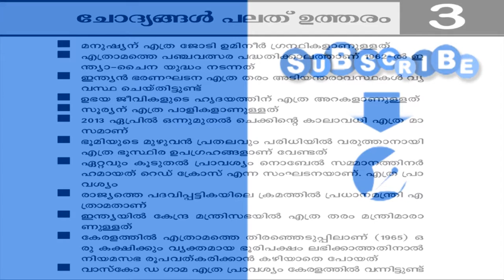MANY QUESTIONS ANSWER ONE | ചോദ്യങ്ങൾ പലത് ഉത്തരം 123 | PSC TOP WIN